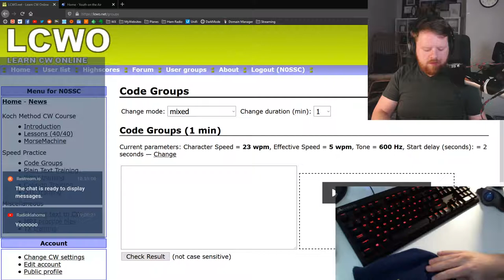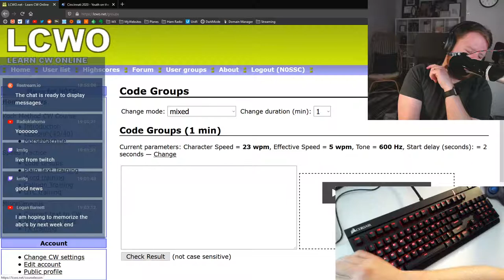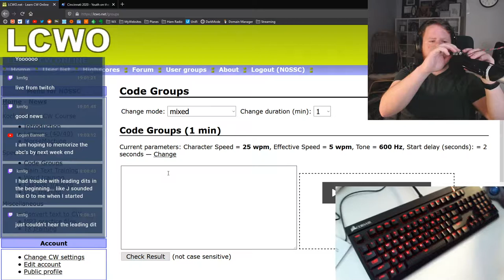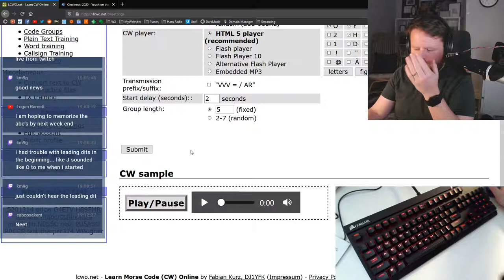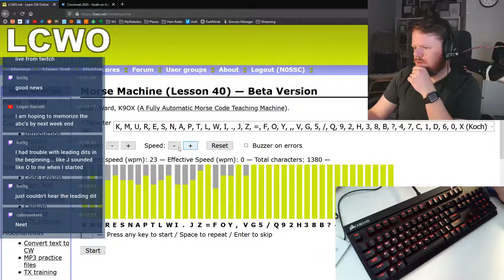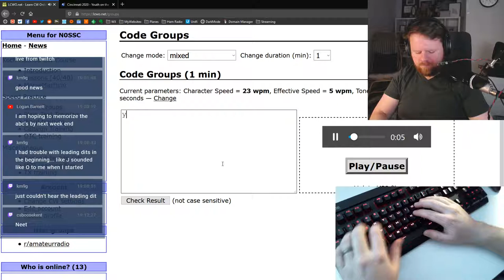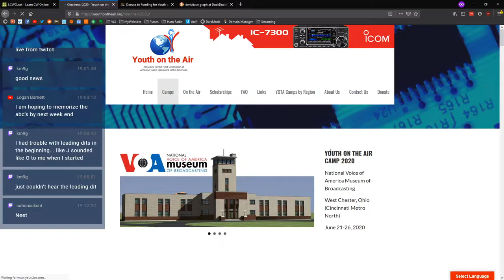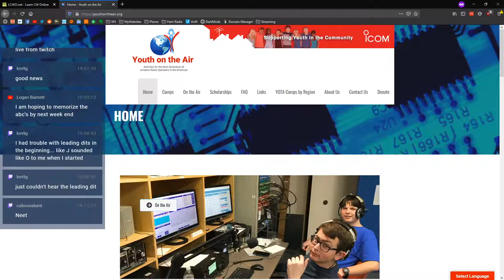How To Learn Morse Code LIVE with N0SSC (Day 27)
Thanks to u/cadr on reddit I have been inspired to learn CW for 10 minutes every day at 7pm (ish) Central for 90 days (give or take for life, work, etc)! So to hold me accountable and also maybe to inspire a few of you do to the same, I'll be live streaming my progress here on YouTube and Twitch.tv. --... ...--!

YOTA is an organization to help young radio amateurs meet friends and make memories for life. They're holding an Amateur Radio Youth Camp in Cincinnati in the Summer of 2020 but WE NEED YOUR HELP!

You can DONATE to Youth On The Air 2020 Camp IN FOUR WAYS: